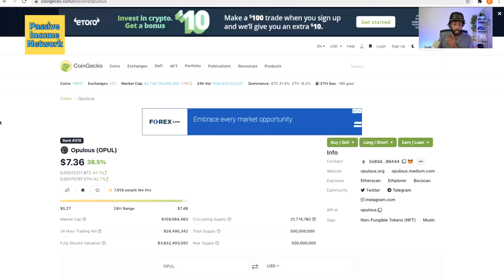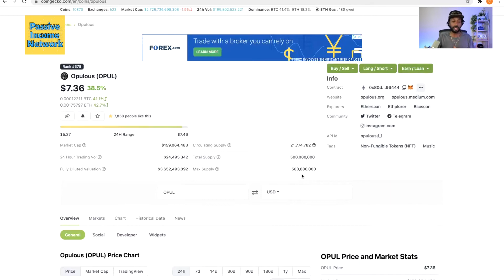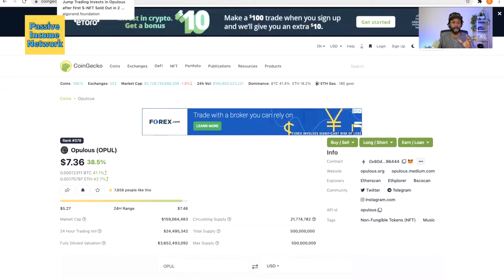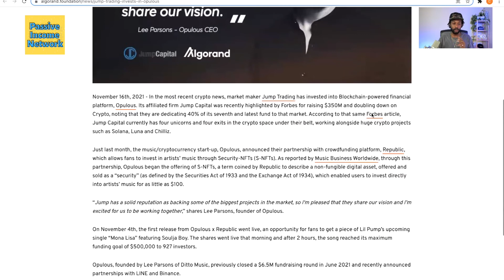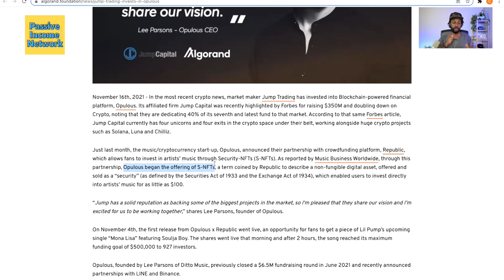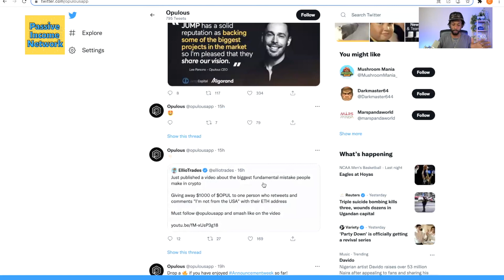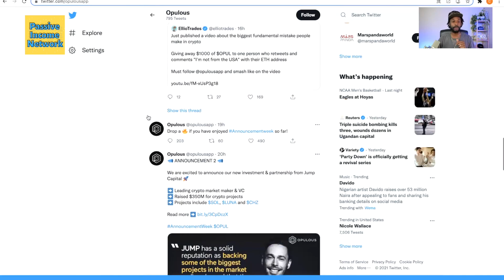OPULOUS NFT UPDATES! ALL TIME HIGH ON PRICE CHART! 5X RETURNS!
WHATS GOOD YALL!  OPULOUS IS GOING DUMB!

Welcome to the Passive Income Network. On this channel we talk about creating assets that produce passive income. We'll discuss building passive income in three ways; through the stock market, online business, and cryptocurrency. 👇🏿

PODCAST:
💰 Passive Income Network |

Sea Will Records:
🎤 Escape to Hawaii - OUT NOW for $5.99